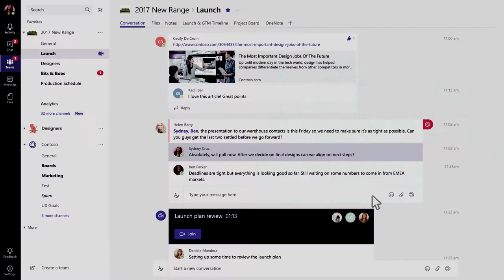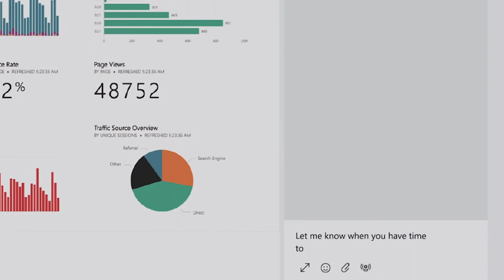Introducing Microsoft Teams